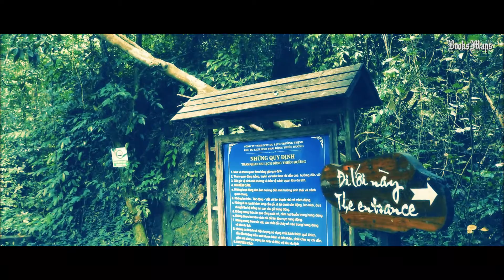Walk to Paradise Cave Vietnam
The stunning Paradise cave in Phong-Nha National Park Vietnam